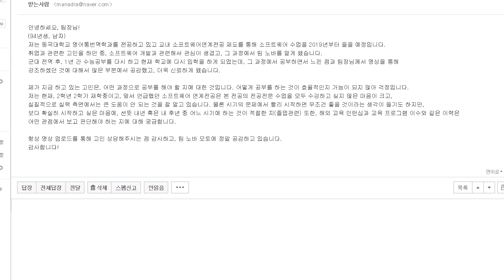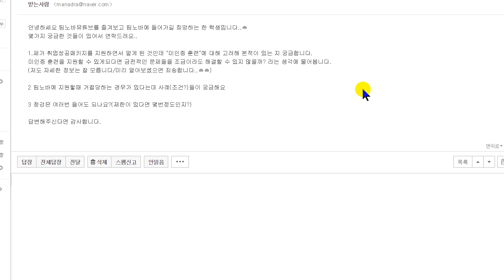비전공자 인문계 학생의 공부방법상담 & 팀노바 국비지원, 거절사례, 청강 관련 질문